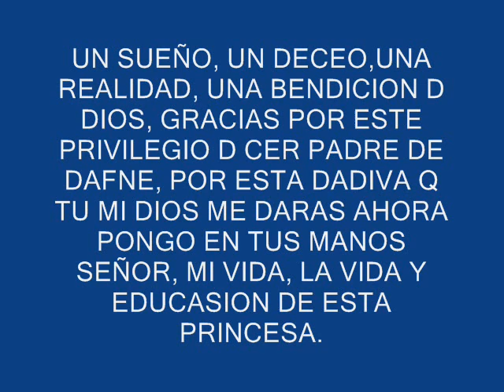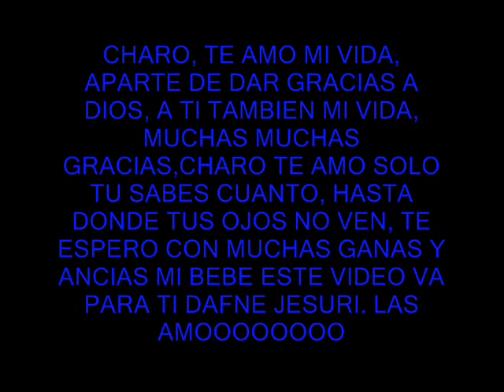ESPERANDO UN BEBE CHARO LOPEZ GTZ.wmv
VIDEO DEDICADO A LOS AMORES DE MI VIDA CHARO LOPEZ GUTIERREZ YYYYY MI PRINCESITA HERMOSA Q VIENE EN CAMINO DAFNE JESURI FEMAT LOPEZ  LAS AMOOOOOOOOOOOOOOOOOO